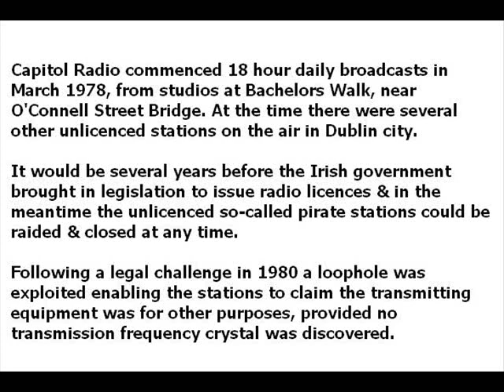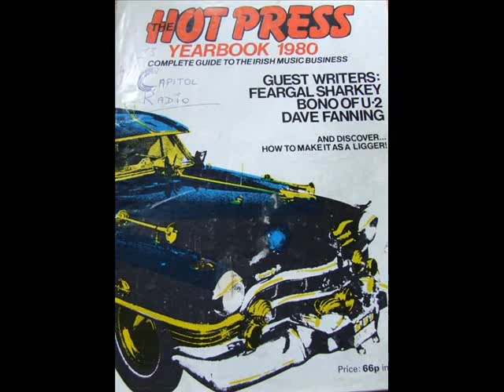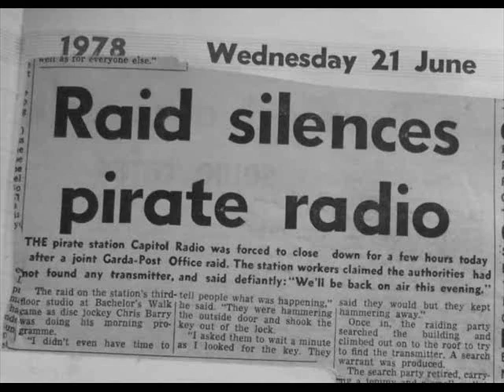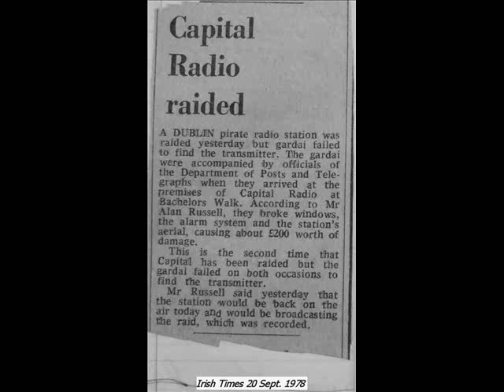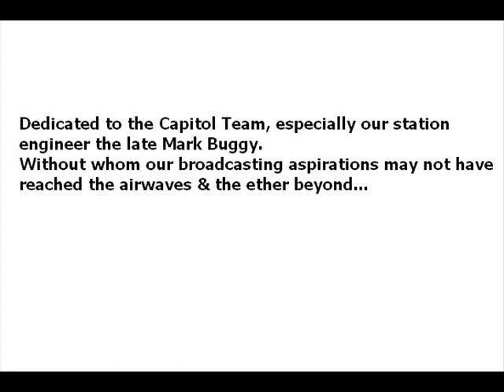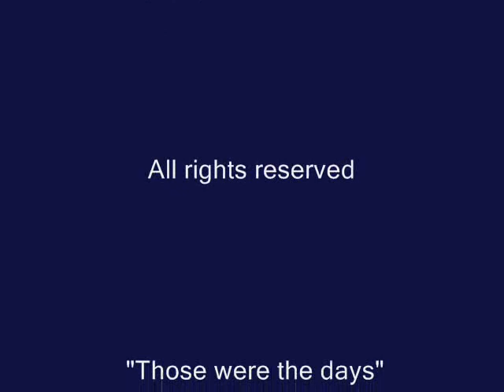Ireland radio history, Capitol Radio Specialist broadcasting station in Dublin - 1978-81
Broadcasting from Dublin, Ireland's capital city - Capitol Radio was a specialist music format independent radio station which operated between 1978 until 1981.  Presenters included Ian Dempsey, Alan Russell & Chris Barry, Includes station photos, newspaper cuttings  & presenter audio clips, with recording of Post Office licencing inspectors raid in 1978.